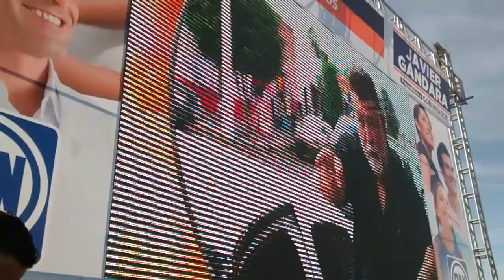Todos Proponemos en Sonora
Javier Gandara Magaña